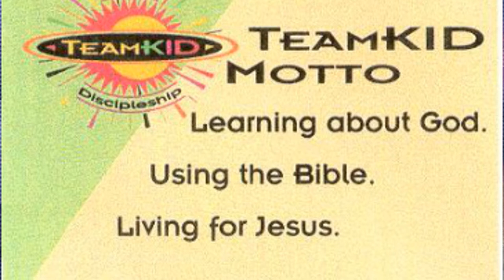Discipleship Youth: Informational Video